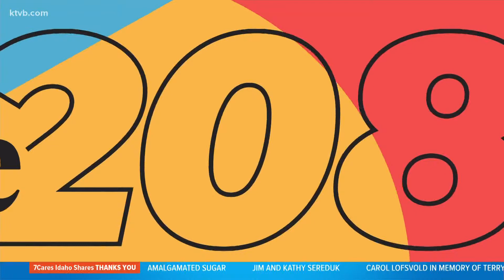Cathedral of the Rockies in Boise installs new stained glass of Bishop Leontine Kelly, replacing ima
After removing a stained glass image of a Confederate army leader, Cathedral of the Rockies installed a brand new piece featuring Bishop Leontine Kelly.